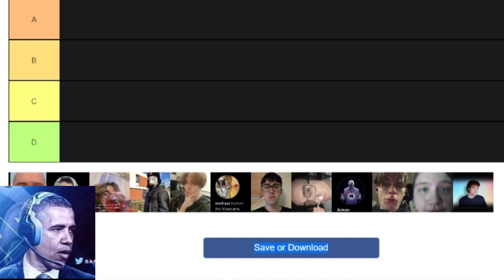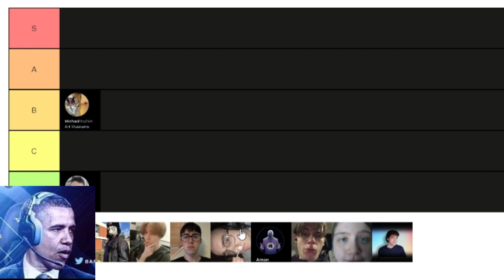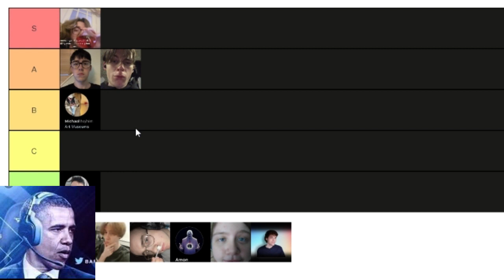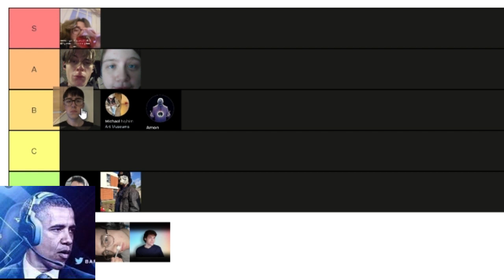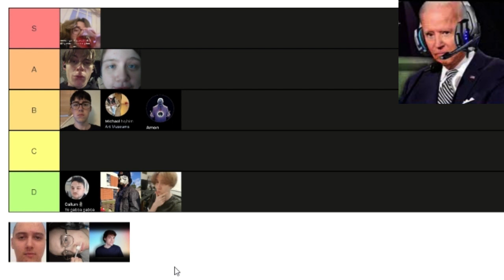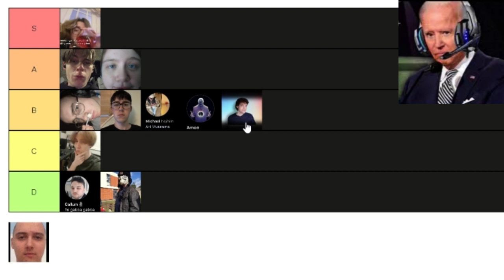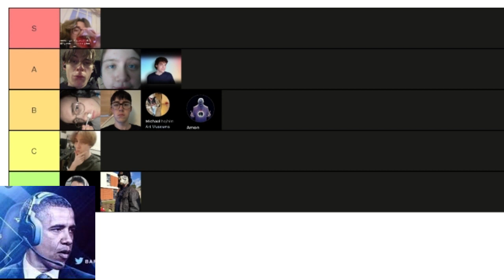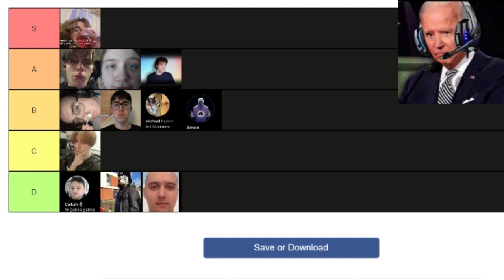Presidents Do A Chezz Tierlist